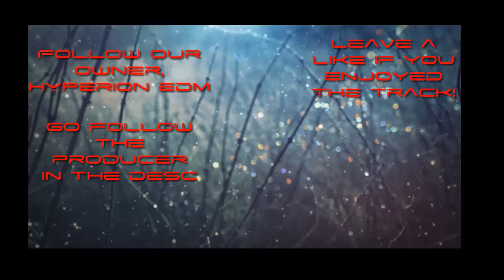[Progressive House] Taken Captive - Dreaming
Taken Captive is a good music producing friend of mine. Go follow him, he's awesome :D